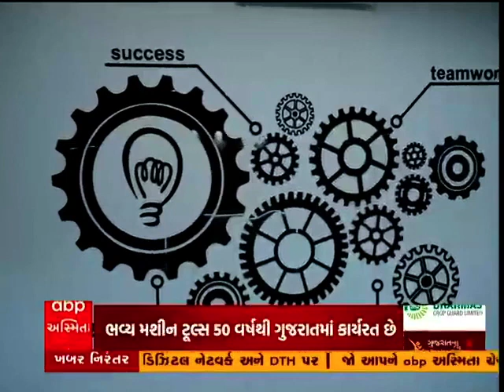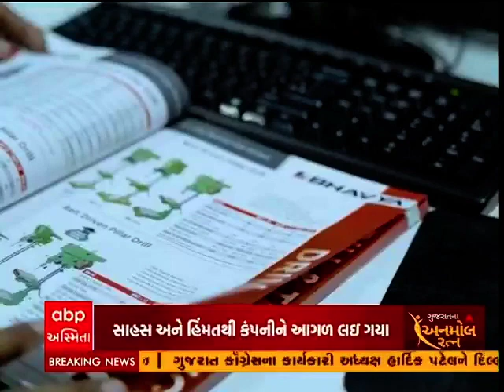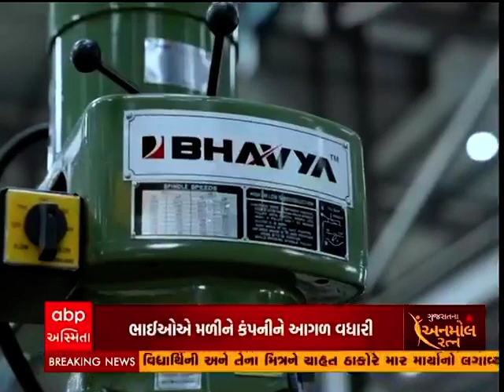Bhavya Machine Tools Gujarat's Anmol Ratna @ ABP Asmita